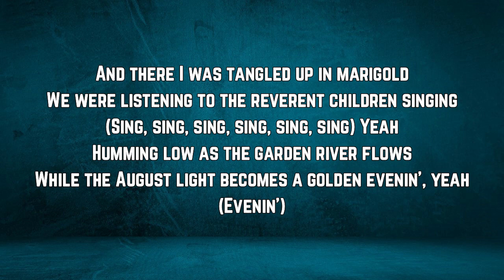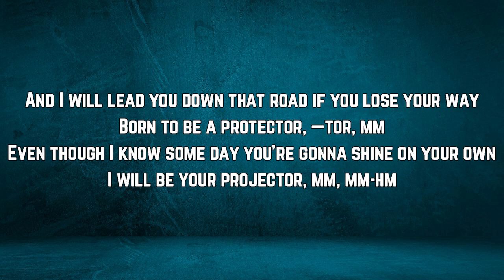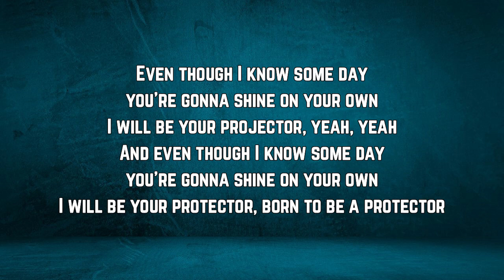Beyoncé & Rumi Carter - PROTECTOR Lyrics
PROTECTOR by Beyoncé

PROTECTOR Lyrics:
Mom, can I hear the lullaby, please?

And there I was tangled up in marigold
We were listening to the reverent children singing
(Sing, sing, sing, sing, sing, sing) Yeah
Humming low as the garden river flows
While the August light becomes a golden evenin', yeah (Evenin')

And I will lead you down that road if you lose your way
Born to be a protector, mm-hmm
Even though I know someday you're gonna shine on your own
I will be your projector, mmm, mm-hmm

An apricot picked right off a given tree
I gave water to the soil and now it feeds me, yeah, yeah (Yeah)
And there you are, shaded underneath it all
I feel proud of who I am, because you need me, yeah (Yeah)

Born to be a protector, —tor, mm
Even though I know some day you're gonna shine on your own
I will be your projector, mm, mm-hm
And even though I know some day you're gonna shine on your own
I will be your projector, projector, projector

I first saw your face in your father's gaze
There's a long line of hands carryin' your name, mm
Liftin' you up, so you will be raised

I will be your projector, yeah, yeah
I will be your protector, born to be a protector

Okay

PROTECTOR
PROTECTOR Beyoncé
Beyoncé PROTECTOR
PROTECTOR Lyrics
PROTECTOR Lyrics Beyoncé
Beyoncé PROTECTOR Lyrics
PROTECTOR By Beyoncé
PROTECTOR to Beyoncé
Beyoncé to PROTECTOR
Beyoncé Songs
Beyoncé New Song
Lyrics to PROTECTOR